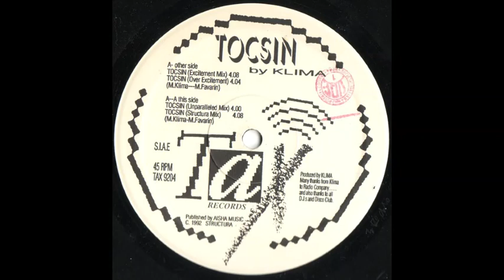Klima – Tocsin (Structura Mix)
Klima (2) ‎– Tocsin
Label:
Tax Disk ‎– TAX 9204
Format:
Vinyl, 12", 45 RPM
Country:
Italy
Released:
1992
Genre:
Electronic
Style:
Techno, Hardcore